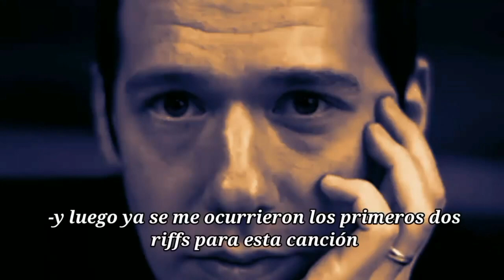BIOS: GUSTAF LINDSTRÖM "GURRA"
BIOS: GUSTAF LINDSTRÖM

Quiero realizar un especial agradecimiento a Gustaf y a Yan quienes me ayudaron muchísimo para realizar este video, gracias por la buena onda, gracias por absolutamente todo! ❤

Gracias también a Bradler por permitirme el uso de algunas fotografías de su colección.